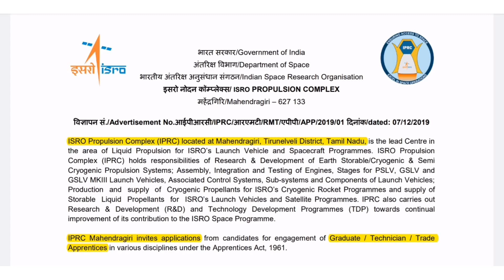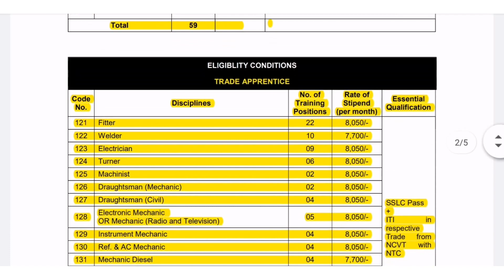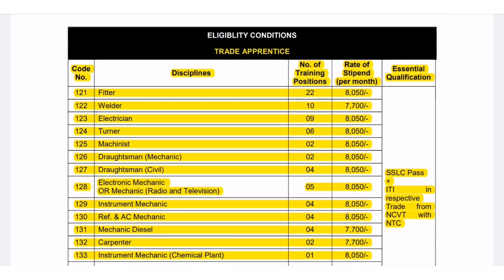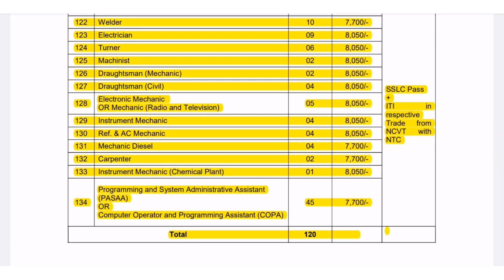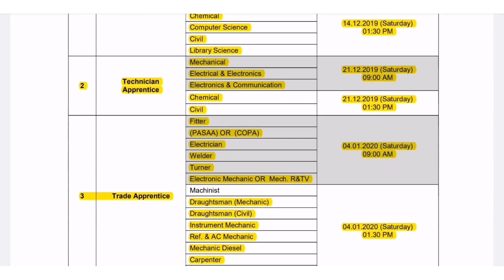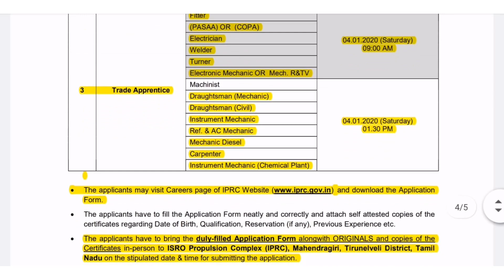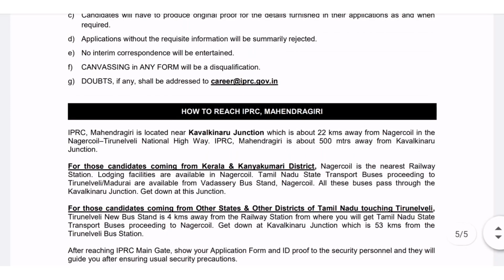ISRO Propulsion Complex Tirunelveli Jobs 2019 | கல்வி தகுதி: 10th, ITI, Diploma, B.E/B.Tech, B.Lib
IPRC Tirunelveli Recruitment 2019 220 Apprentice Posts